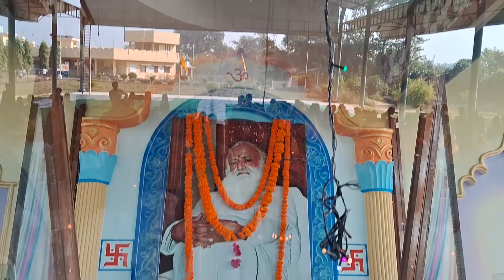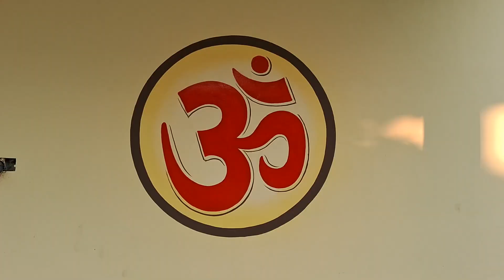पूज्य बापूजी बरेली आश्रम में अनोखी दिवाली । साधकों ने बांटी जरूरतमंदों में जीवनोपयोगी सामग्री ।